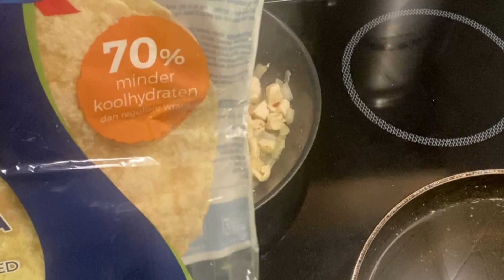Tacos casero+ mini basbusas + mi dia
Basbusa :  4 huevos 1 vaso de azucar 2 cucharas de coco rallado 1 vaso aceite girasol ralladura y zumo de una naranja 2 vasos semola mediana 1 levadura quimica 16 gramos